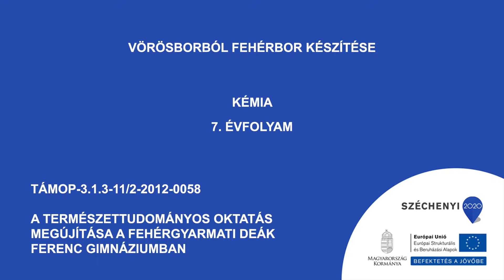Vörösborból fehérbor készítése